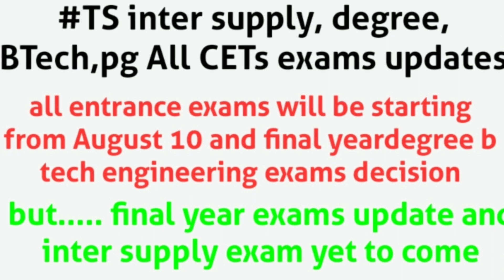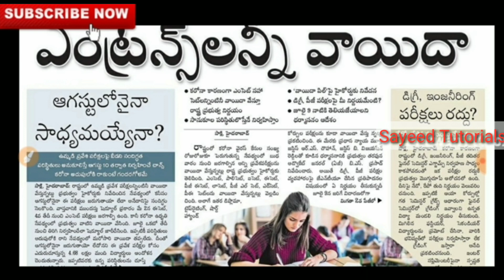Latest update of all entrance exams and degree BTech UG PG and diploma exams latest news